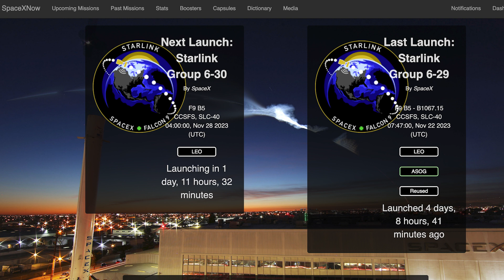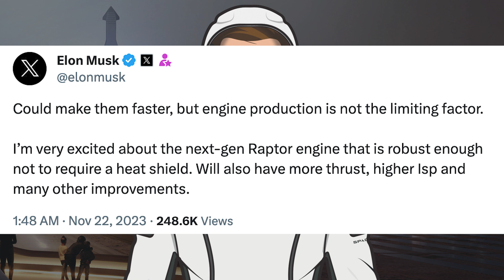SpaceX Starship Updates! Starships Shuffled Around at Starbase! TheSpaceXShow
Welcome to the latest SpaceX Starship updates video from TheSpaceXFans. We have a couple of launch updates to kick off the video today for the standard SpaceX news. Over in Boca Chica, a bunch has been happening with Starships shuffled around at Starbase! Sit back and enjoy!

Mary (BocaChicaGal) & Sean Doherty & Starbase Live. The OLM Survived Starship's Second Flight| SpaceX Boca Chica. YouTube. NASASpaceflight. November 22, 2023.

Starbase Live. Final V1 Starships Shuffled in the High Bay | SpaceX Boca Chica. YouTube. NASASpaceflight. November 26, 2023.